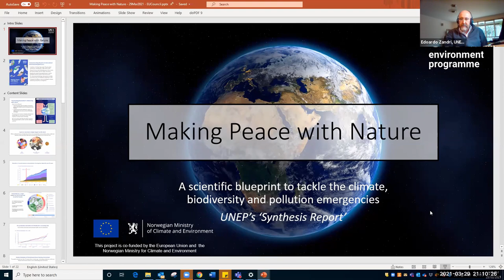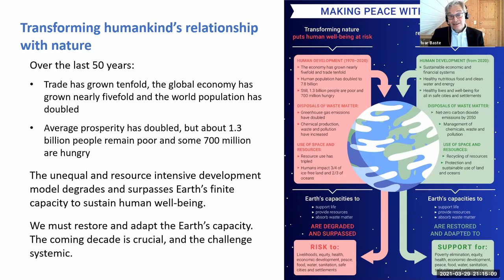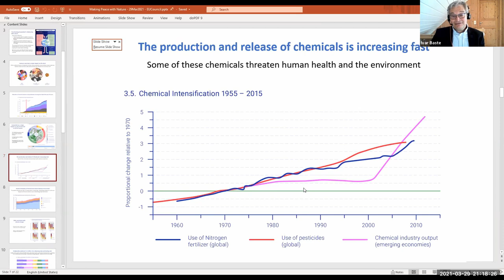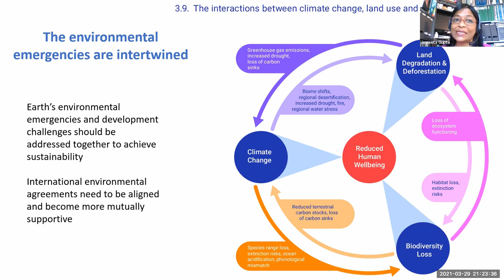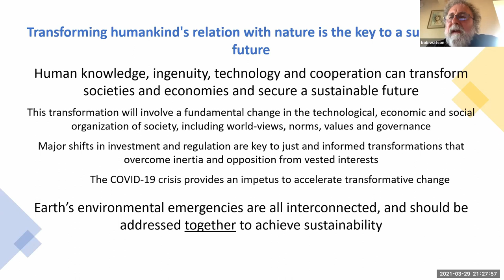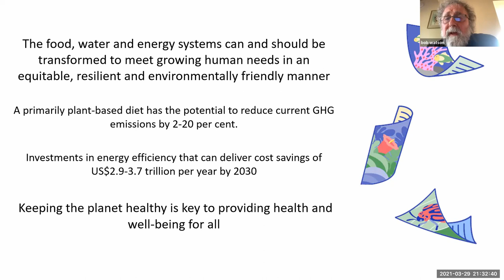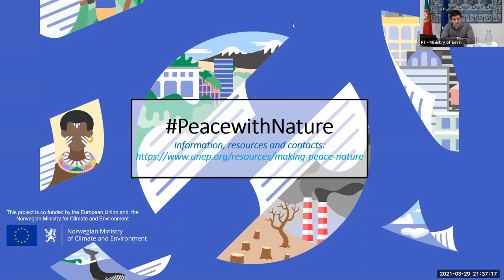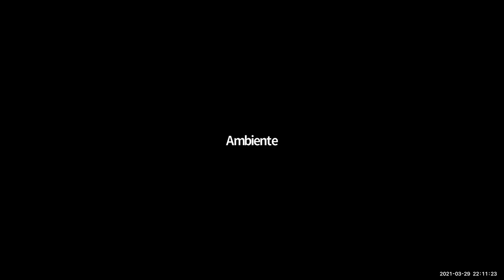Presentation of UNEP’s Global Assessment Synthesis Report “Making Peace with Nature”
The first UNEP synthesis report, “Making Peace with Nature” was launched Thursday 18 February 2021, in advance of UNEA 5.1 with a joint press conference between the UN Secretary General, António Guterres and UNEP’s Executive Director Inger Andersen. The report makes it clear that there is a triple emergency unfolding and that these three issues are interlinked and need to be dealt with together. “These are not just environmental issues, they are economic, development, security, social, moral and ethical issues.”  - Sir Robert Watson, Report Lead.

The report, which was co-funded by the European Commission (DG ENV) and received the support of the EEA and EEAS, is a synthesis of the latest global environmental assessments, presenting an authoritative scientific blueprint on how to “make peace with nature”. The report serves to translate the current state of scientific knowledge into crisp, clear and digestible facts-based messages that the world can relate to and follow up on. The blueprint calls for ambitious and coordinated action by governments, businesses and people around the world to prevent and reverse the worst impacts of environmental decline by rapidly transforming key systems including energy, water and food so that our use of the land and oceans becomes sustainable. It also communicates how climate change, biodiversity loss and pollution can be tackled jointly within the framework of the Sustainable Development Goals.

In a joint undertaking by the Portuguese Presidency of the Council of the EU, this presentation is specifically organized for relevant EU Council communities, namely the Working Party on International Environment Issues (Global, Biodiversity, Climate Change, Chemicals) and the Working Party on Forests).

The “Making Peace with Nature report”, as well as all related documents, such as the executive summary in all UN languages, key messages and various communication products can be accessed at the following